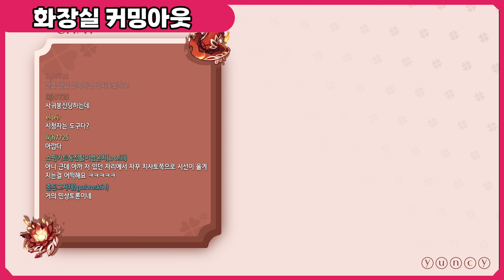나선비경을 숟가락으로 클리어 하라구요? / 윤치 원신 하이라이트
출처